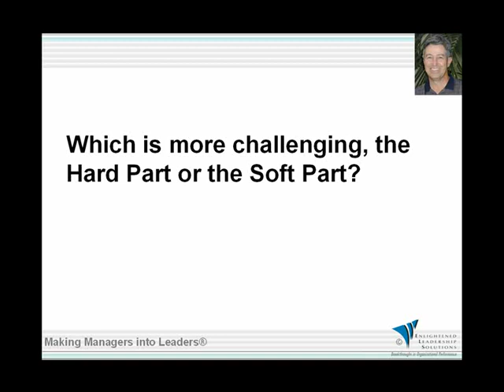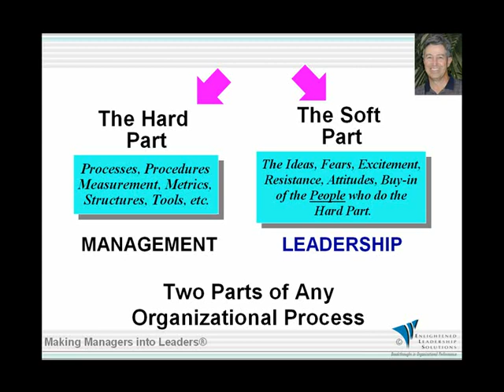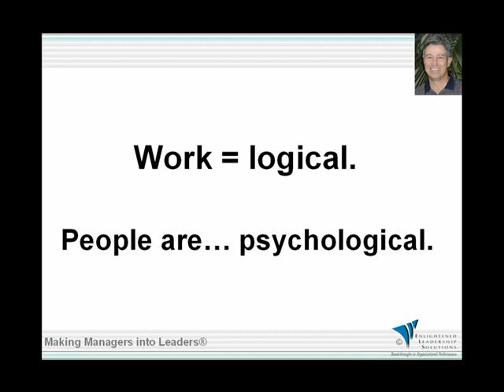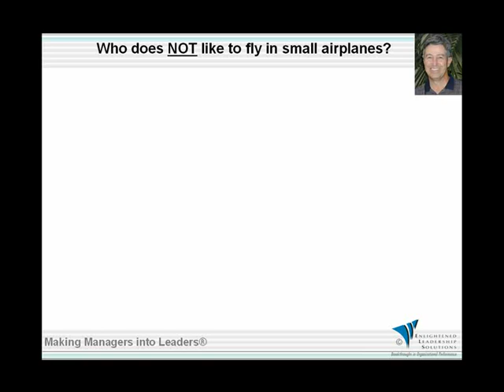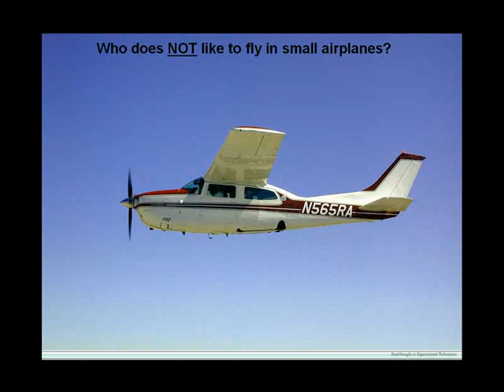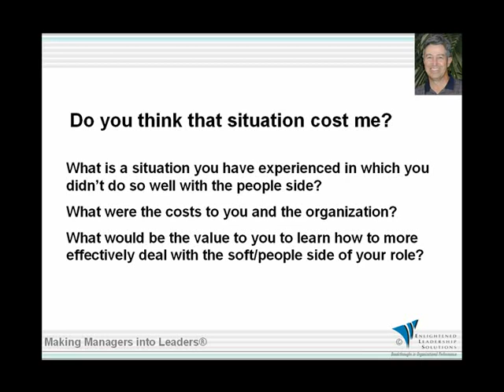Management, Leadership - What's the Difference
This video discusses the hard (management of procedures) and soft (people) elements of management and leadership.